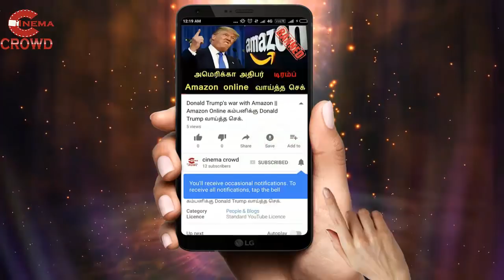Nandhini serial 2/3/18 Full episode Review | Nandhini Serial today episode